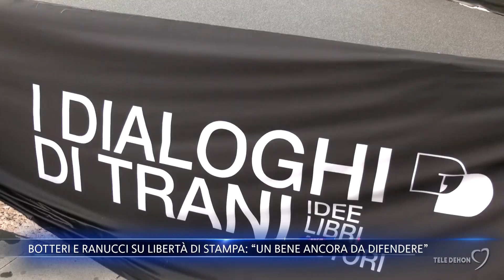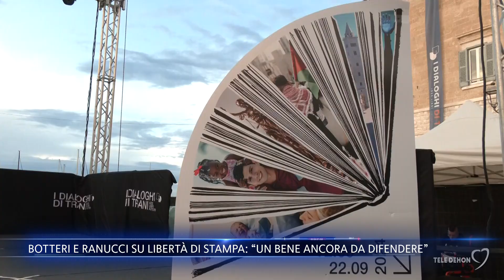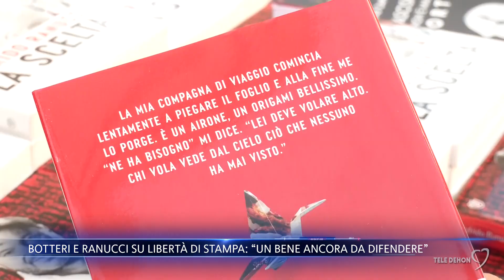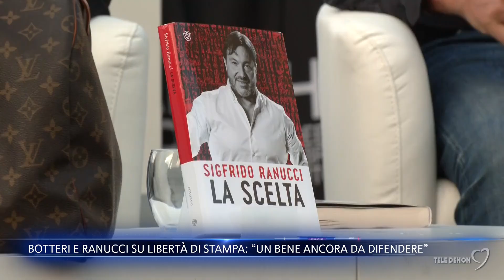Botteri e Ranucci su libertà di stampa: “Un bene ancora da difendere”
La 23^ edizione della rassegna "I Dialoghi di Trani" fino a domenica 22 settembre animerà palazzi e piazze della città. Ad aprire la kermesse culturale, due volti noti del giornalismo italiano: Giovanna Botteri e Sigfrido Ranucci.